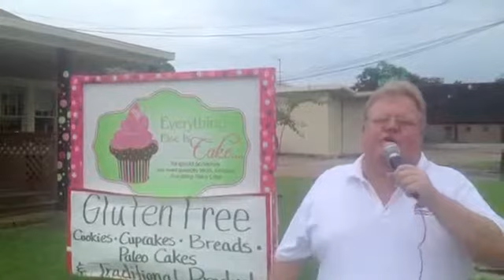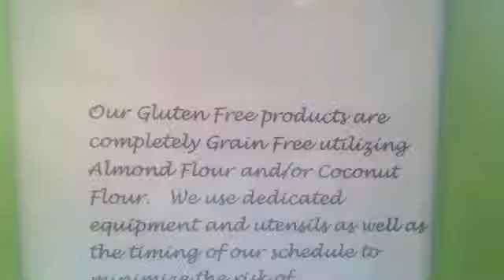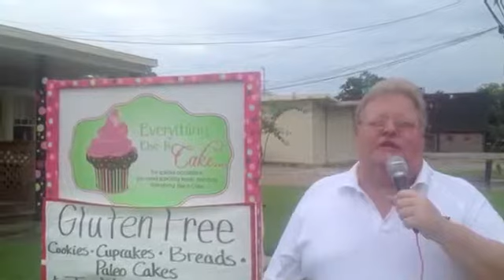EatLafayette Townsquare Media DJ Dine Around Everything Else Is Cake 2013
Follow this Townsquare Media DJs as they stop by at Everything Else Is Cake.